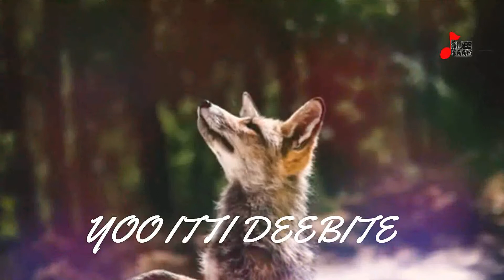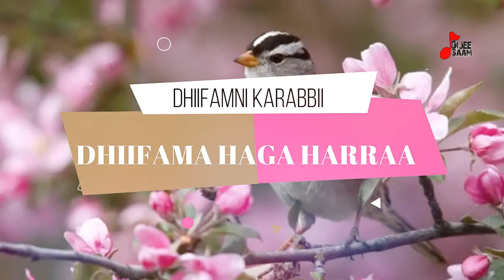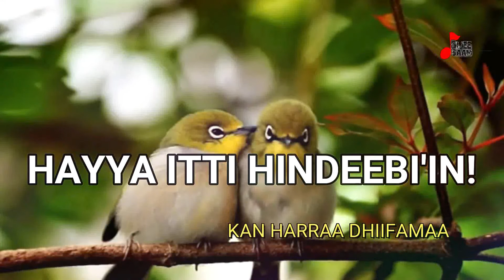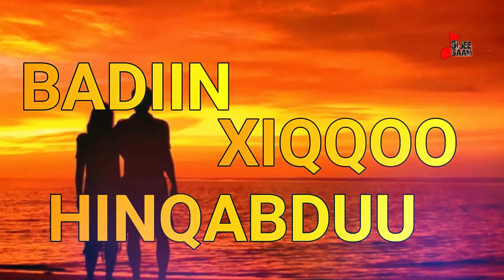Elemo Ali l Dhiifama l With Screan Lyrics l New Oromo Music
Artiin Keenya Bakka Gauun Irra Jirurraa Boodatti Harkifatuun Isaa, Ogeessota Itti Dhiyeenyaan Jiranitti Ni Dhagaama. Chaanaaliin Keenya Kunis Kanumaaf Imaammate, Addunyaa Artii Oromoo Keessatti Qaawwa Jiran Duuchuu Yaaluun, Beeksisuu Dha.

Liinkota Armaan Gadii Keenyaan share comment akka nuuf gootan isin Afeerra.